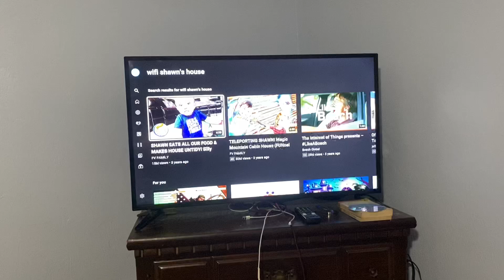Welcome to Shawn’s House